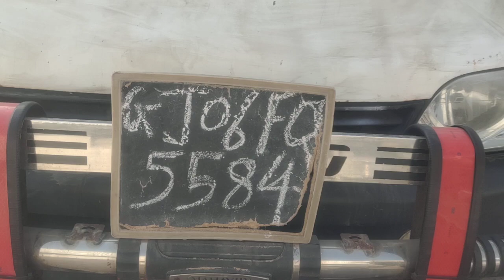2013 MARUTI EECO 4X2MiniBus Baroda